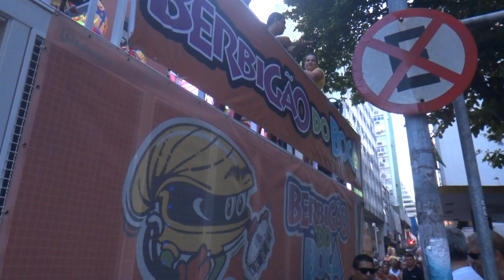Bloco do Berbigão do Boca 2016 (Parte 2) - Florianópolis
Por decreto municipal de 1992, a prefeitura oficializou o Berbigão como evento que marca a abertura do carnaval local. A festa acontece sempre na sexta-feira que antecede a semana do carnaval. Em 2016, o Berbigão completa 24 anos seguidos nas ruas da cidade. O desfile é no Centro da cidade.